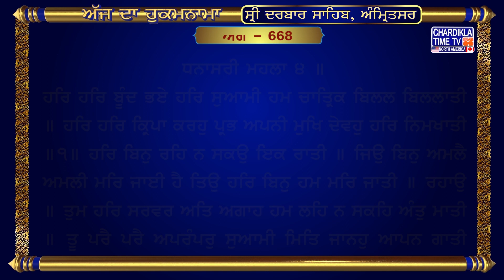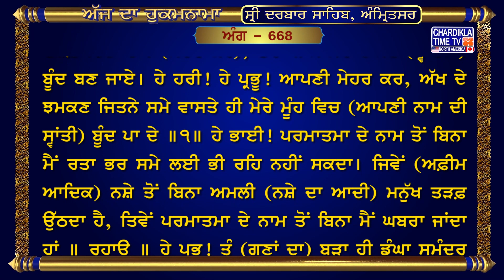Hukamnama Sri Darbar Sahib || Golden Temple || Sri Amritsar Sahib Harmandir Sahib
ਅੰਗ :- 668

ਹਰਿ ਹਰਿ ਬੂੰਦ ਭਏ ਹਰਿ ਸੁਆਮੀ ਹਮ ਚਾਤ੍ਰਿਕ ਬਿਲਲ ਬਿਲਲਾਤੀ ॥ ਹਰਿ ਹਰਿ ਕ੍ਰਿਪਾ ਕਰਹੁ ਪ੍ਰਭ ਅਪਨੀ ਮੁਖਿ ਦੇਵਹੁ ਹਰਿ ਨਿਮਖਾਤੀ ॥੧॥ ਹਰਿ ਬਿਨੁ ਰਹਿ ਨ ਸਕਉ ਇਕ ਰਾਤੀ ॥ ਜਿਉ ਬਿਨੁ ਅਮਲੈ ਅਮਲੀ ਮਰਿ ਜਾਈ ਹੈ ਤਿਉ ਹਰਿ ਬਿਨੁ ਹਮ ਮਰਿ ਜਾਤੀ ॥ ਰਹਾਉ ॥ ਤੁਮ ਹਰਿ ਸਰਵਰ ਅਤਿ ਅਗਾਹ ਹਮ ਲਹਿ ਨ ਸਕਹਿ ਅੰਤੁ ਮਾਤੀ ॥ ਤੂ ਪਰੈ ਪਰੈ ਅਪਰੰਪਰੁ ਸੁਆਮੀ ਮਿਤਿ ਜਾਨਹੁ ਆਪਨ ਗਾਤੀ ॥੨॥ ਹਰਿ ਕੇ ਸੰਤ ਜਨਾ ਹਰਿ ਜਪਿਓ ਗੁਰ ਰੰਗਿ ਚਲੂਲੈ ਰਾਤੀ ॥ ਹਰਿ ਹਰਿ ਭਗਤਿ ਬਨੀ ਅਤਿ ਸੋਭਾ ਹਰਿ ਜਪਿਓ ਊਤਮ ਪਾਤੀ ॥੩॥ ਆਪੇ ਠਾਕੁਰੁ ਆਪੇ ਸੇਵਕੁ ਆਪਿ ਬਨਾਵੈ ਭਾਤੀ ॥ ਨਾਨਕੁ ਜਨੁ ਤੁਮਰੀ ਸਰਣਾਈ ਹਰਿ ਰਾਖਹੁ ਲਾਜ ਭਗਾਤੀ ॥੪॥੫॥

ਅਰਥ: ਹੇ ਹਰੀ! ਹੇ ਸੁਆਮੀ! ਮੈਂ ਪਪੀਹਾ ਤੇਰੇ ਨਾਮ-ਬੂੰਦ ਵਾਸਤੇ ਤੜਫ਼ ਰਿਹਾ ਹਾਂ। (ਮੇਹਰ ਕਰ), ਤੇਰਾ ਨਾਮ ਮੇਰੇ ਵਾਸਤੇ (ਸ੍ਵਾਂਤੀ-) ਬੂੰਦ ਬਣ ਜਾਏ। ਹੇ ਹਰੀ! ਹੇ ਪ੍ਰਭੂ! ਆਪਣੀ ਮੇਹਰ ਕਰ, ਅੱਖ ਦੇ ਝਮਕਣ ਜਿਤਨੇ ਸਮੇ ਵਾਸਤੇ ਹੀ ਮੇਰੇ ਮੂੰਹ ਵਿਚ (ਆਪਣੀ ਨਾਮ ਦੀ ਸ੍ਵਾਂਤੀ) ਬੂੰਦ ਪਾ ਦੇ ॥੧॥ ਹੇ ਭਾਈ! ਪਰਮਾਤਮਾ ਦੇ ਨਾਮ ਤੋਂ ਬਿਨਾ ਮੈਂ ਰਤਾ ਭਰ ਸਮੇ ਲਈ ਭੀ ਰਹਿ ਨਹੀਂ ਸਕਦਾ। ਜਿਵੇਂ (ਅਫ਼ੀਮ ਆਦਿਕ) ਨਸ਼ੇ ਤੋਂ ਬਿਨਾ ਅਮਲੀ (ਨਸ਼ੇ ਦਾ ਆਦੀ) ਮਨੁੱਖ ਤੜਫ਼ ਉੱਠਦਾ ਹੈ, ਤਿਵੇਂ ਪਰਮਾਤਮਾ ਦੇ ਨਾਮ ਤੋਂ ਬਿਨਾ ਮੈਂ ਘਬਰਾ ਜਾਂਦਾ ਹਾਂ ॥ ਰਹਾਉ ॥ ਹੇ ਪ੍ਰਭੂ! ਤੂੰ (ਗੁਣਾਂ ਦਾ) ਬੜਾ ਹੀ ਡੂੰਘਾ ਸਮੁੰਦਰ ਹੈਂ, ਅਸੀਂ ਤੇਰੀ ਡੂੰਘਾਈ ਦਾ ਅੰਤ ਰਤਾ ਭਰ ਭੀ ਨਹੀਂ ਲੱਭ ਸਕਦੇ। ਤੂੰ ਪਰੇ ਤੋਂ ਪਰੇ ਹੈਂ, ਤੂੰ ਬੇਅੰਤ ਹੈਂ। ਹੇ ਸੁਆਮੀ! ਤੂੰ ਕਿਹੋ ਜਿਹਾ ਹੈਂ ਤੇ ਕਿਤਨਾ ਵੱਡਾ ਹੈਂ-ਇਹ ਭੇਤ ਤੂੰ ਆਪ ਹੀ ਜਾਣਦਾ ਹੈਂ ॥੨॥ ਹੇ ਭਾਈ! ਪਰਮਾਤਮਾ ਦੇ ਜਿਨ੍ਹਾਂ ਸੰਤ ਜਨਾਂ ਨੇ ਪਰਮਾਤਮਾ ਦਾ ਨਾਮ ਜਪਿਆ, ਉਹ ਗੁਰੂ ਦੇ (ਬਖ਼ਸ਼ੇ ਹੋਏ) ਗੂੜ੍ਹੇ ਪ੍ਰੇਮ-ਰੰਗ ਵਿਚ ਰੰਗੇ ਗਏ, ਉਹਨਾਂ ਦੇ ਅੰਦਰ ਪਰਮਾਤਮਾ ਦੀ ਭਗਤੀ ਦਾ ਰੰਗ ਬਣ ਗਿਆ, ਉਹਨਾਂ ਨੂੰ (ਲੋਕ ਪਰਲੋਕ ਵਿਚ) ਬੜੀ ਸੋਭਾ ਮਿਲੀ। ਜਿਨ੍ਹਾਂ ਨੇ ਪ੍ਰਭੂ ਦਾ ਨਾਮ ਜਪਿਆ, ਉਹਨਾਂ ਨੂੰ ਉੱਤਮ ਇੱਜ਼ਤ ਪ੍ਰਾਪਤ ਹੋਈ ॥੩॥ ਪਰ, ਹੇ ਭਾਈ! ਭਗਤੀ ਕਰਨ ਦੀ ਵਿਓਂਤ ਪ੍ਰਭੂ ਆਪ ਹੀ ਬਣਾਂਦਾ ਹੈ (ਢੋ ਆਪ ਹੀ ਢੁਕਾਂਦਾ ਹੈ), ਉਹ ਆਪ ਹੀ ਮਾਲਕ ਹੈ ਆਪ ਹੀ ਸੇਵਕ ਹੈ। ਹੇ ਪ੍ਰਭੂ! ਤੇਰਾ ਦਾਸ ਨਾਨਕ ਤੇਰੀ ਸਰਨ ਆਇਆ ਹੈ। ਤੂੰ ਆਪ ਹੀ ਆਪਣੇ ਭਗਤਾਂ ਦੀ ਇੱਜ਼ਤ ਰੱਖਦਾ ਹੈਂ ॥੪॥੫॥

hukamnama,
hukamnama sahib,
hukamnama today,
hukamnama amritsar,
hukamnama ardas,
hukamnama app,